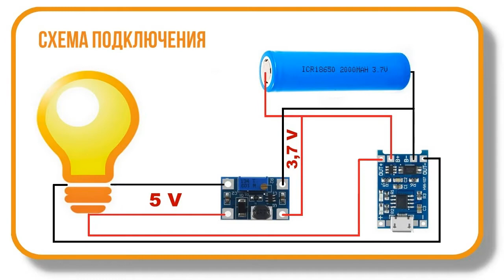DIY LAMP with the effect of NORTHERN LIGHTS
How to admire the Northern Lights away from the Arctic Circle? I will answer: make such a lamp and enjoy the northern lights at home!

0:00 INTRO
0:29 STAGE #1. pipe that scatters light
1:27 STAGE #2. rgb tape lamp
3:49 STAGE #3. electronic
4:24 STAGE #4. pedestal
6:28 STAGE #5. assembly and verification
8:32 OUTRO

Materials and tools:
plastic flask
Chandelier
chipboard piece
Leatherette
Bolts Nuts
RGB LED strip with 5 volt remote control
18650 battery
Boost module 2A
Charging module
glue gun
hair dryer
Knife
Glue
soldering iron
Drill
Drill
Sandpaper